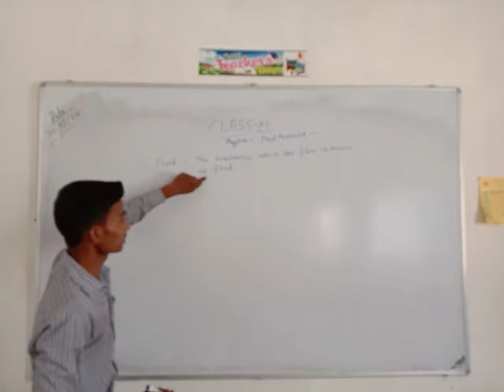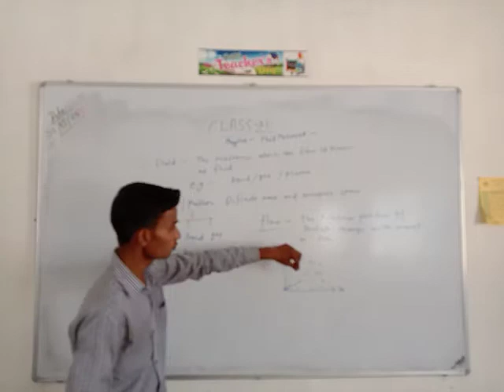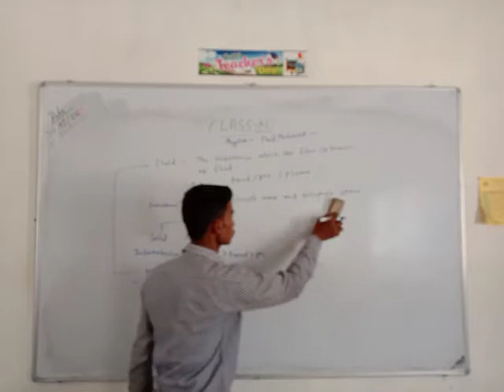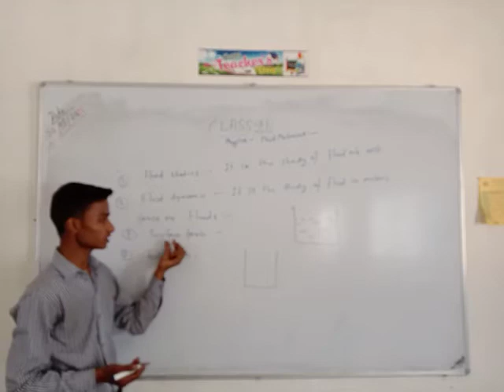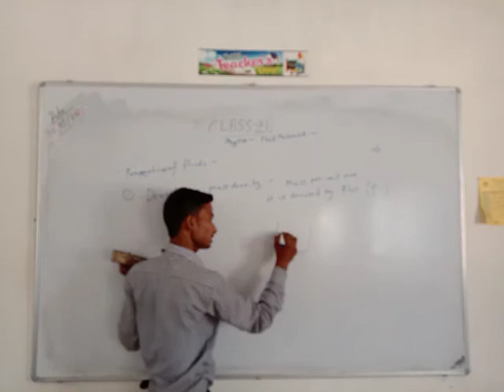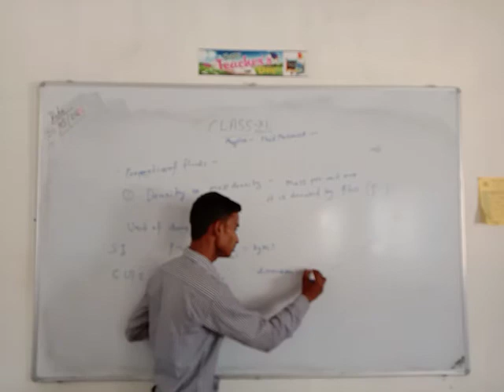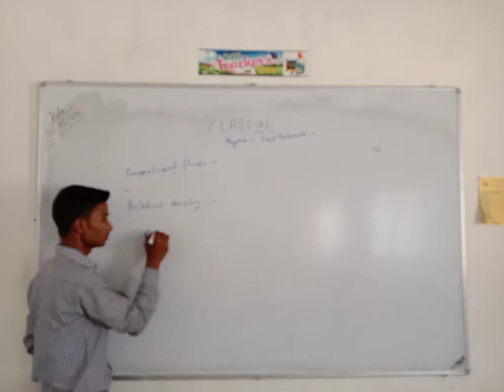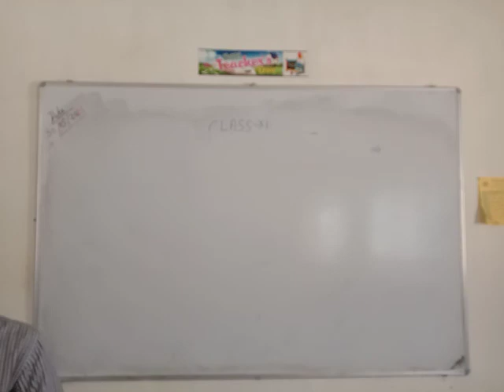physics 11 fluid mechanics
THE SUN SHINE SENIOR SECONDARY SCHOOL
JAKHANIAN GHAZIPUR